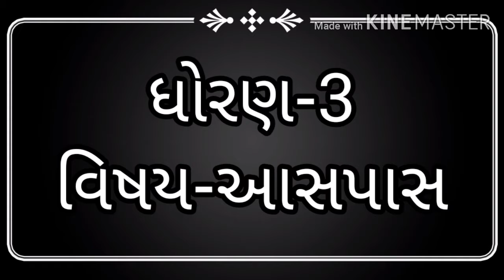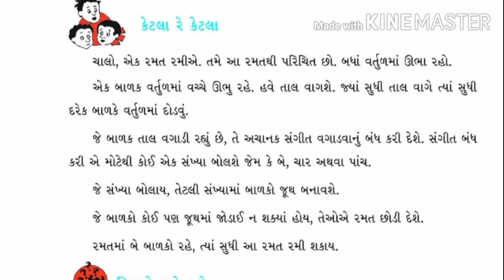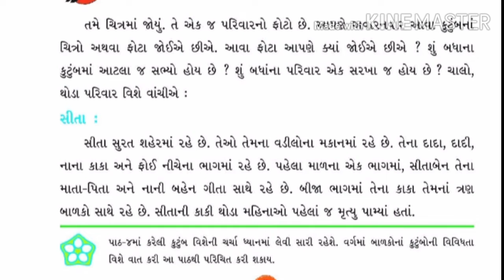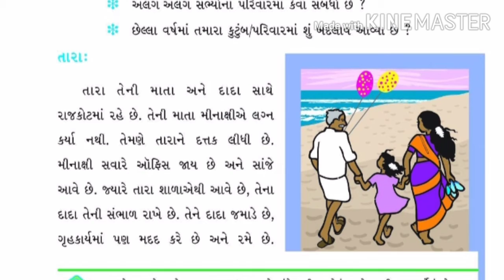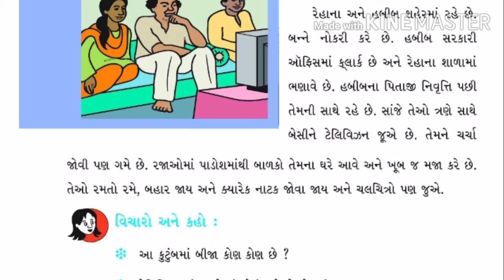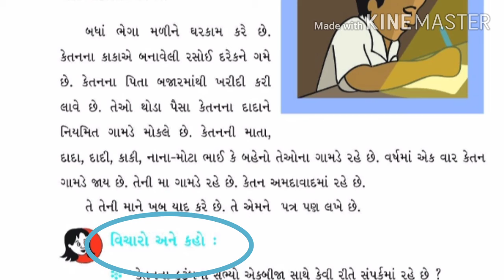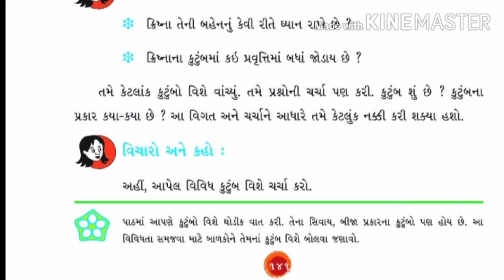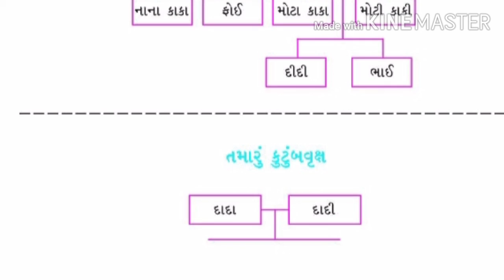ધોરણ-૩ વિષય-આસપાસ પાઠ-૨૦